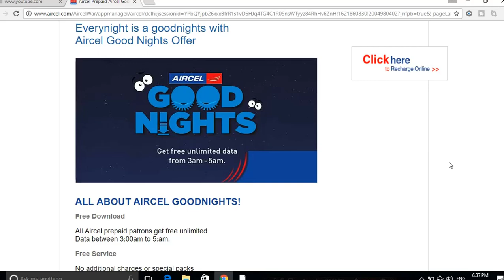ஜியோவிற்கு போட்டியாக களமிறக்கியது Aircel | Aircel GoodNight Offer Unlimited 2G/3G Data 3Am To 5Am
Hi friends Welcome to Technic Tech channel and today i am going to share Aircel GoodNight Offer – Unlimited Free 2G/3G Data 3Am To 5Am Everynight. This Offer Aircel User Will Get Unlimited Free 2G/3G Data In Night Between 2Am – 5am.